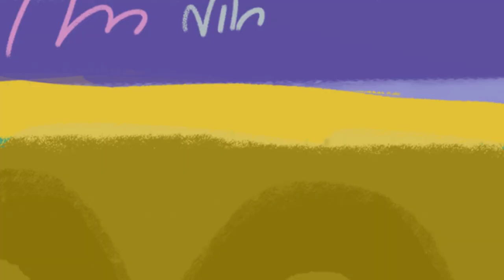Hora do Banho | Bath Time | Cartoon for Children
The animated series Oppa Kêki shows a tortoise that doesn't like getting wet and a claustrophobic armadillo.Together, they put on their backpacks-shells and explore the Amazon's ecosystem, discovering new things that help them face their daily dillemas.